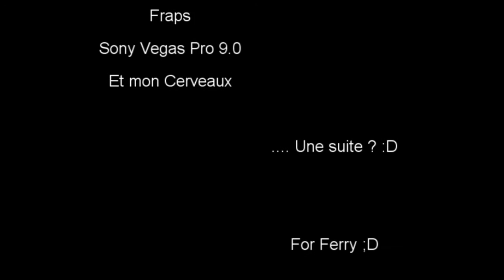Record By DimenSion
~ Ferry and Dimension